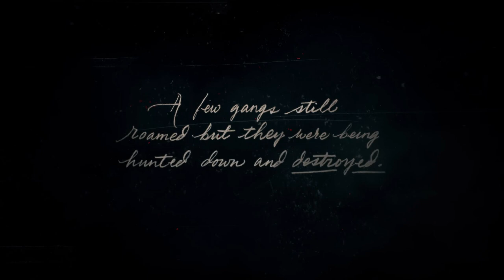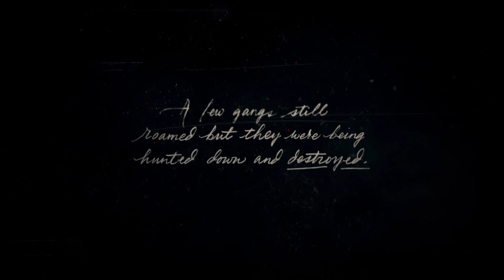RED DEAD REDEMPTION 2 Walkthrough Gameplay Part 1